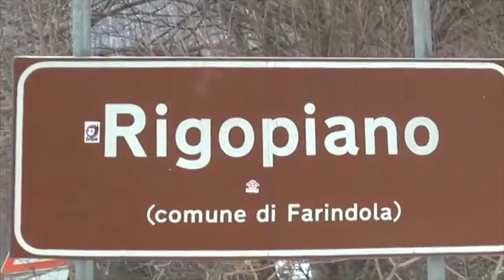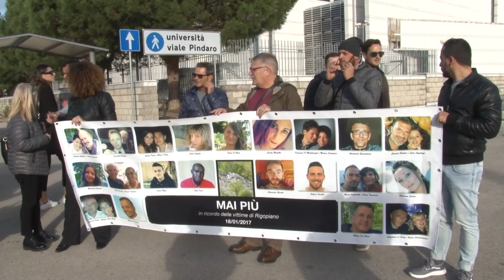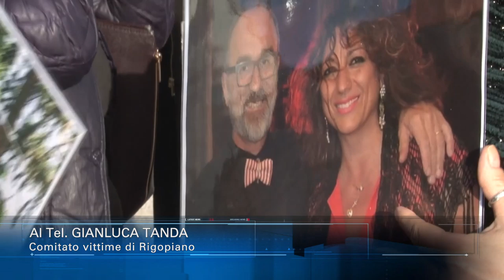Rigopiano. Le scuse di Muriana ai familiari delle vittime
Una lettera, scritta prima di Natale è stata inviata dell'ex Capo della Mobile Pierfrancesco Muriana ai familiari delle vittime. L'intento quello di chiedere scusa per le assurde vicende che in questi anni gli stessi familiari sono costretti a vivere.